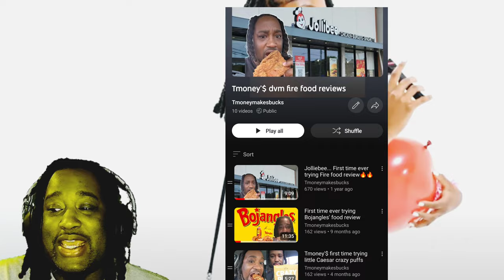Tmoney'$ reacting to No Neck Jay on a balloon date trying to find love with 20 baddies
HILARIOUS reaction to Noneck Jay going back a balloon pop dating show. Where Noneck Jay has his own pick of 20 BADDIES!!!